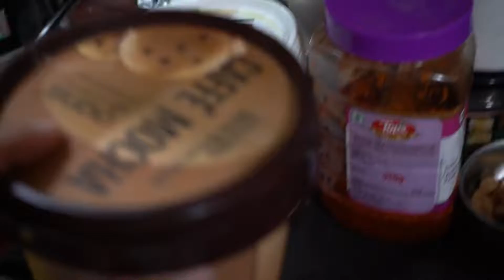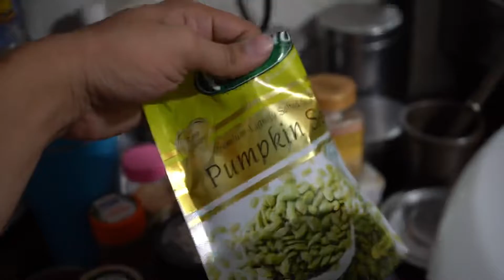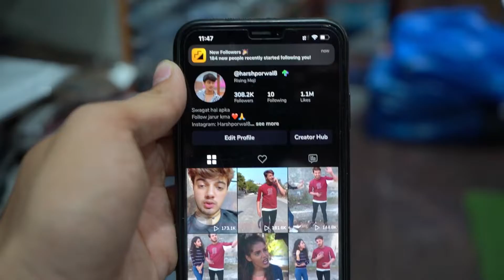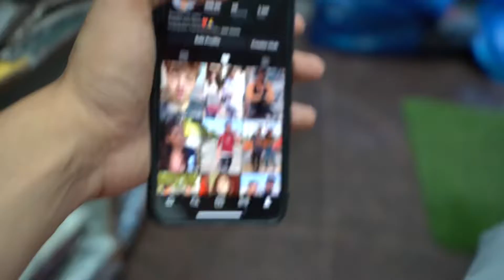Finally 🎉 Khushi ke boards exams khatam hogye 😁😁 vlog #150